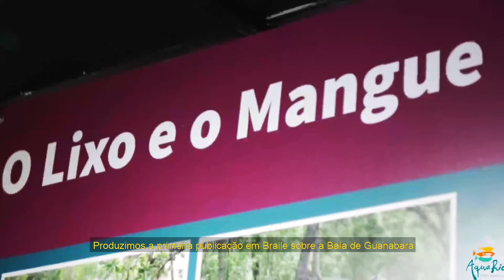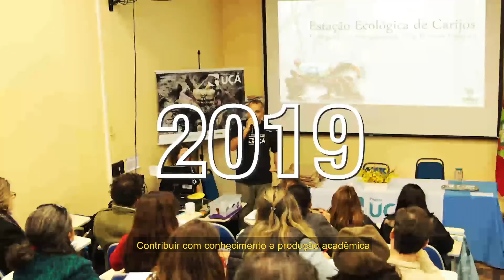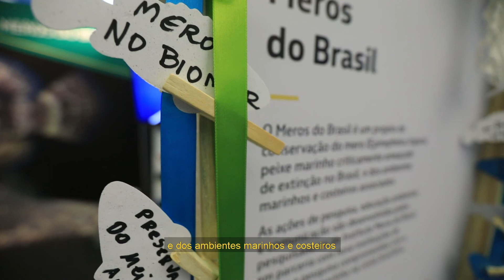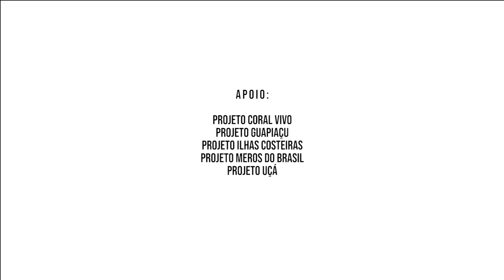Conheça a REDAGUA - Rede de Conservação Águas da Guanabara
Você já ouviu falar da REDAGUA?
A Rede de Conservação Águas da Guanabara (REDAGUA) é formada por projetos patrocinados pela Petrobras que se uniram para cuidar das águas da Baía de Guanabara e, assim, ajudar na conservação da sua biodiversidade. Biodiversidade essa que é extremamente rica e que apresenta uma conectividade de ecossistemas tão diversos quanto a serra, o mangue e o mar, evidenciando a sinergia entre ambientes montanhosos, onde nascem os rios, e marinhos, onde esses desaguam.

O Coral Vivo tem muito orgulho de ser um desses projetos!
Quer saber mais sobre a REDAGUA e quais as ações ligadas à Baía de Guanabara? Assista ao vídeo completo aqui no nosso canal.

LinkedIn ou Projeto Coral Vivo

O Projeto Coral Vivo conta com o patrocínioPetrobras por meio do Programa Petrobras Socioambiental.